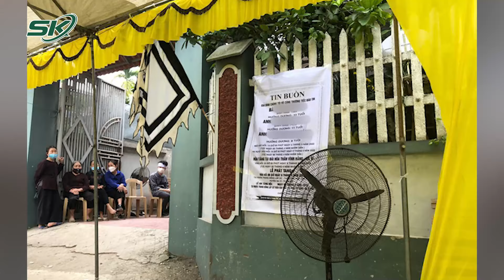Vụ 3 Mẹ Con Tử Vong Sau Tai Nạn Giao Thông Ở Ba Vì: Nạn Nhân Là Người Mẹ Bị Trao Nhầm Con | SKĐS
SKĐS | Liên quan đến vụ tai nạn giao thông khiến 3 mẹ con tử vong ở Hà Nội, sáng 6/5, lãnh đạo UBND thị trấn Tây Đằng (Ba Vì, Hà Nội) cho biết nạn nhân tử vong trong vụ tai nạn là người mẹ bị trao nhầm con cách đây nhiều năm tại bệnh viện.

Mời quý vị và các bạn xem thêm: Lời Khai Người Chồng Tiết Lộ Lý Do Lái Xe Hất Văng Vợ Xuống Đường: Do Khuất Tầm Nhìn!